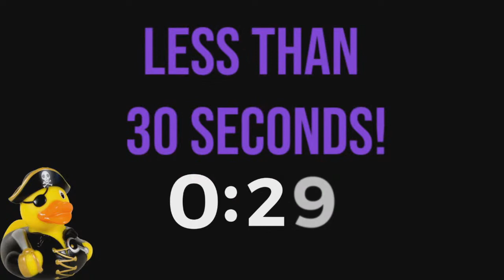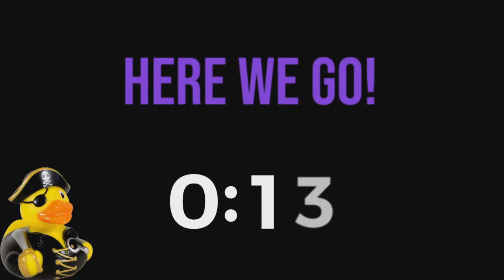How do you process orders... with COVID?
Sign up for a FREE 60 day trial membership to Amazon Prime! You will get FREE 2day shipping and many many more perks!

Here is a link to their website where you can download a free limited trial!